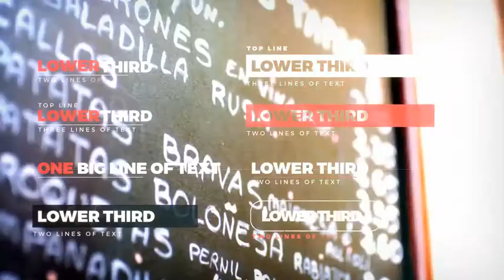Urban Lifestyle Video Blog Package ( After Effects Project Files)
Main Features:

- Modular structure
- Full HD
- No 3rd party plug-ins required
- Colour scheme controls
- Video tutorial included